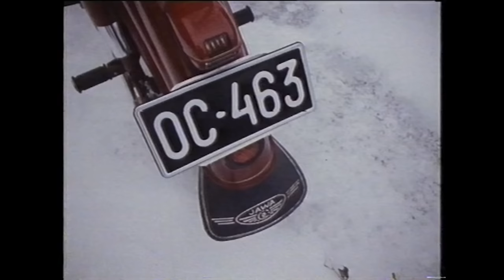Katsastus -special | Karpolla on asiaa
Katsastus- ja rekisteröintiasiat ovat eri vuosikymmenillä herättäneet aina ihmetystä ja -keskustelua. Tässä jaksossa pääsemme katsomaan minkälaisesta urheilulajista oli kyse n.35-vuottas sitten.